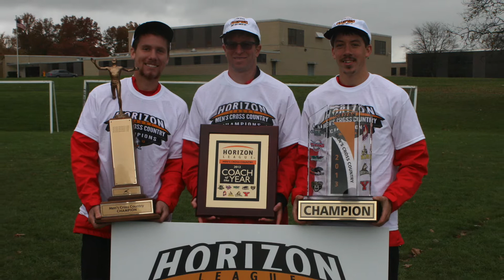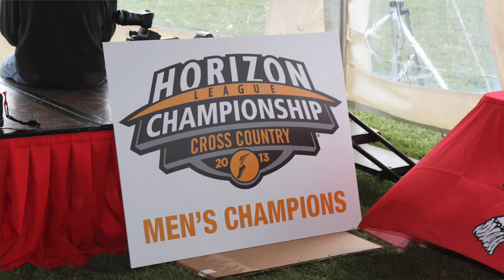2014 Detroit Cross Country Preview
HLN Detroit's Holly Hedemark previews the 2014 Detroit men's and women's cross country season with Director of Track and Field and Cross Country Guy Murray.